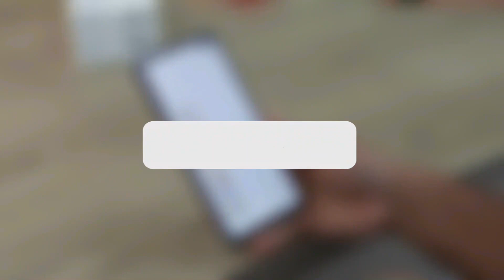Cobra Salva e Protege a Vida de uma Criança! Animais que Salvaram seus Donos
Sabe aquela história que na vida, podemos ter pessoas leais e boas ao nosso lado? Então, ela é verdadeira, mas não é válida apenas para pessoas, como também para animais. Os animais são totalmente leais aos seus criadores e estão sempre provando que, se eles estiverem do nosso lado, teremos alguém para confiar e que irá nos proteger. E é isso que você verá nesse vídeo, desde uma serpente que está decidida em proteger um bebê, até um Leão protegendo o seu criador a qualquer custo. São animais leais que protegem os seus donos de qualquer situação. Veja, você irá se emocionar.